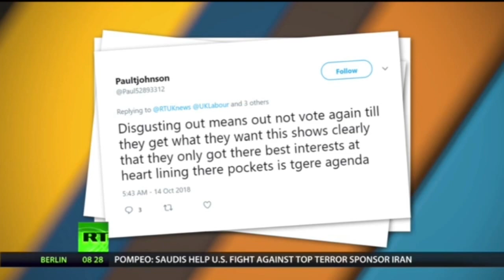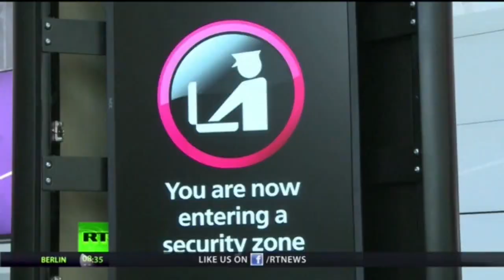BREXIT Another controversy with Ireland A Rare Interview With Mary Lou Macdonald (( FULL ))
This Was Recorded from RT NEWS The Alex Salmond Show Please Enjoy i will Grab More Recordings